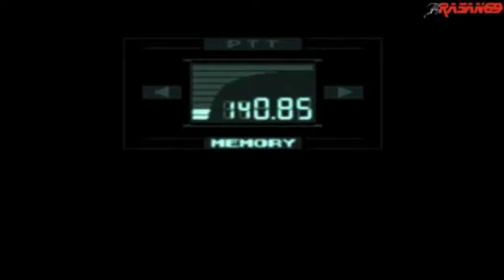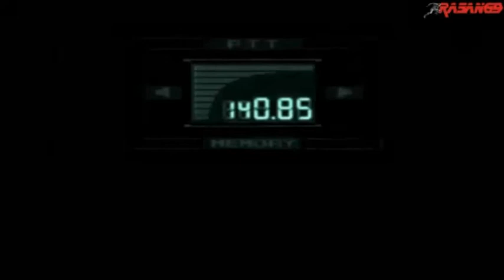Metal Gear Solid Part 4